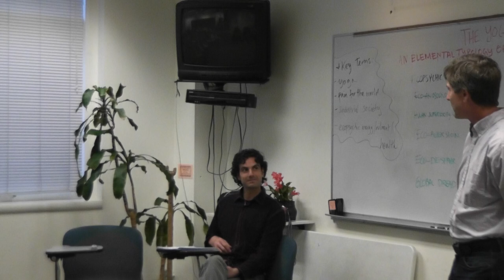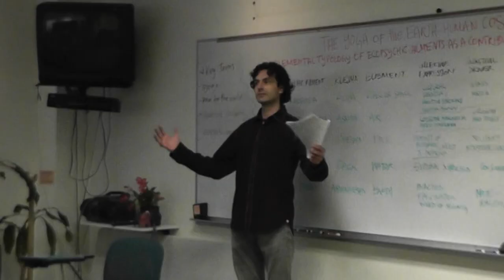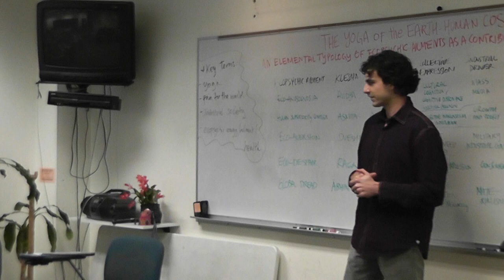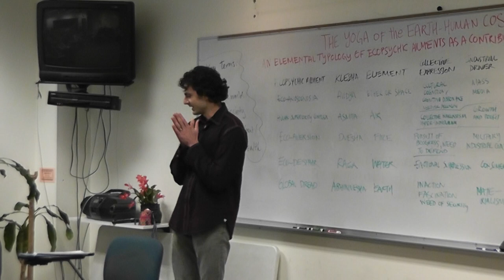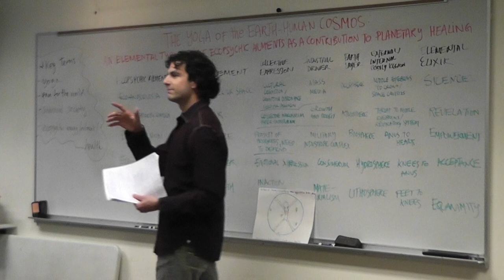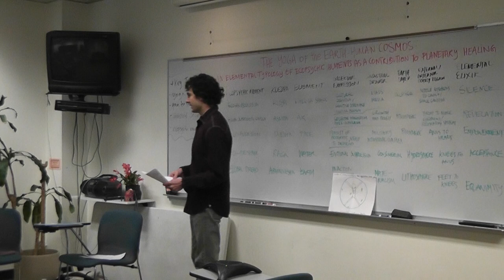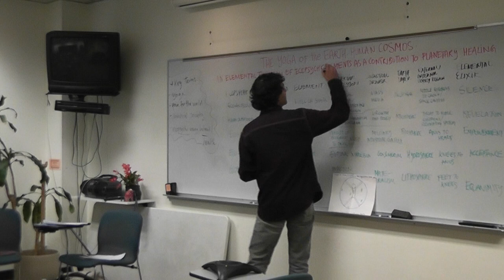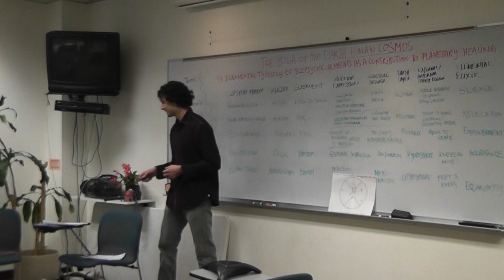Adrian Villasenor-Galarza - "The Yoga of the Earth-Human Cosmos" (part 1-2)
dissertation defense at CIIS.